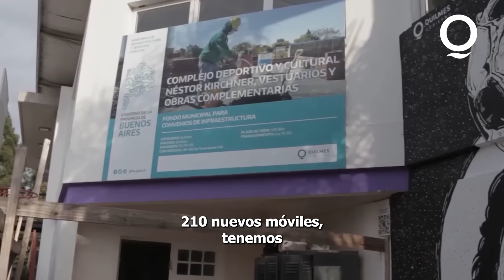Demostramos que es posible que Quilmes mejore !💜👍🏻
Sabemos como hacer para que Quilmes  siga progresando y por eso vamos a seguir trabajando con nuevos compromisos de gestión para hacer de esta ciudad un lugar digno para vivir.